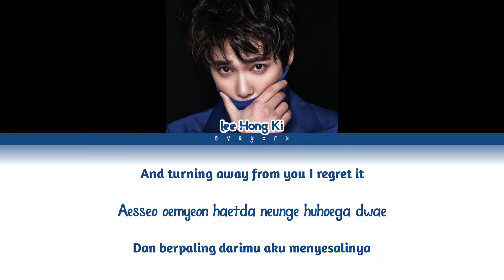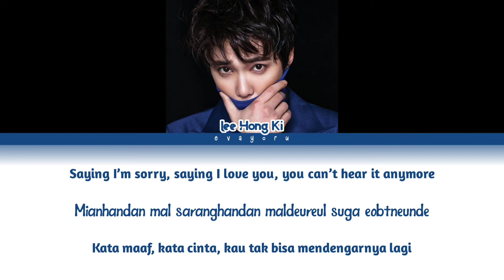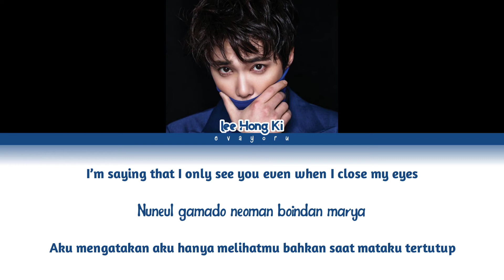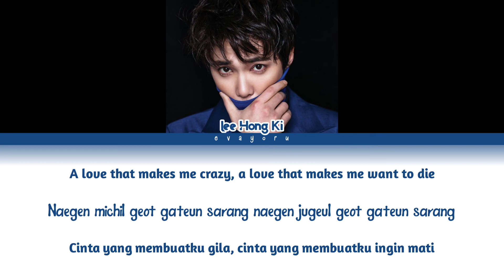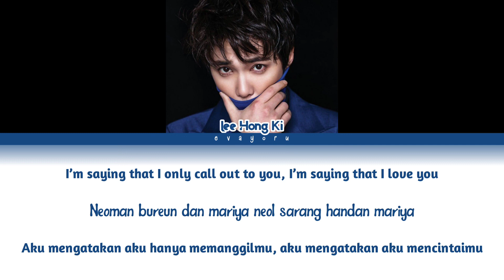Lee Hong Ki I am Saying OST The Heirs Color Code Lyrics Rom English Indonesia Trans